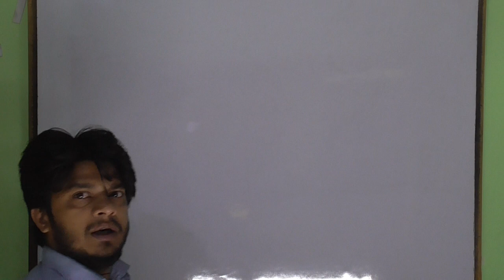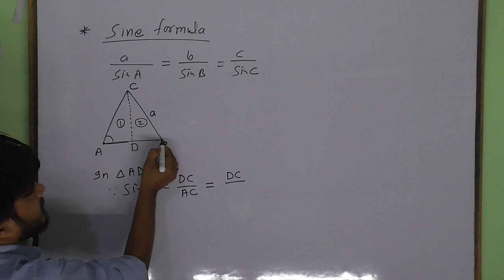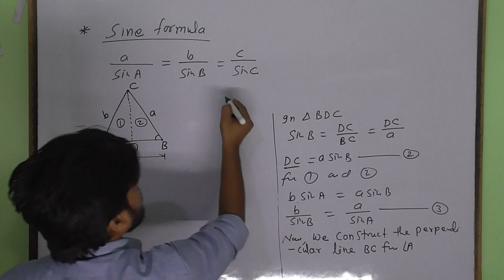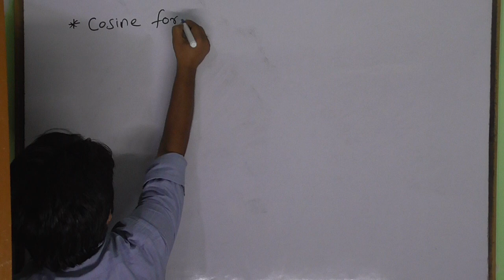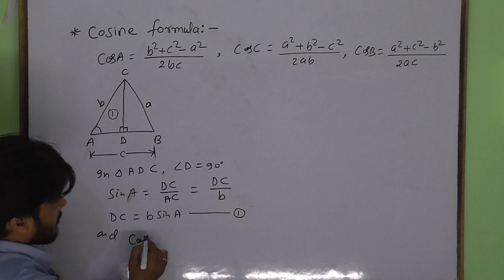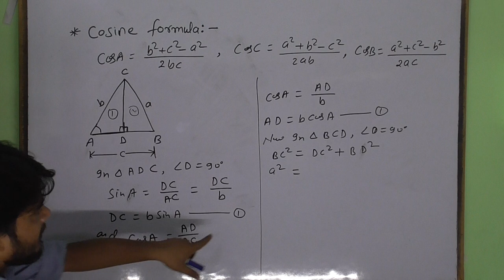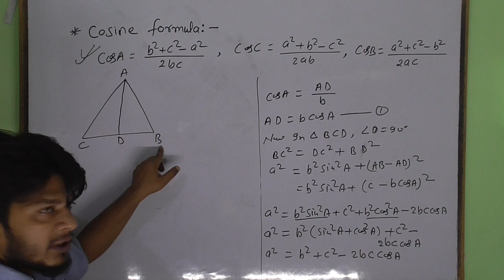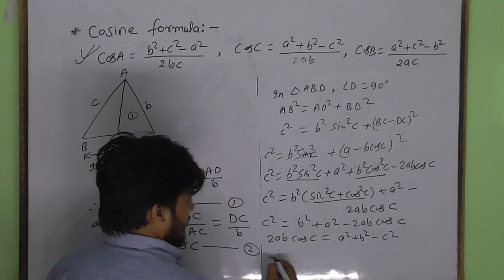Properties of triangle ( ex -9 part -1) for polytechnic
STUDY FOR POLYTECHNIC AND ENGINEERING
properties of triangle sine ande cosine formula